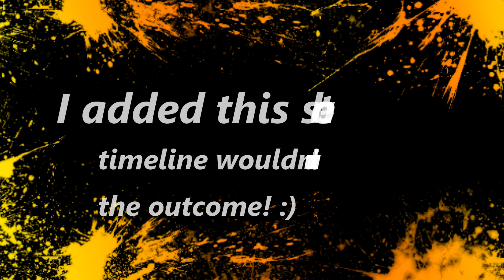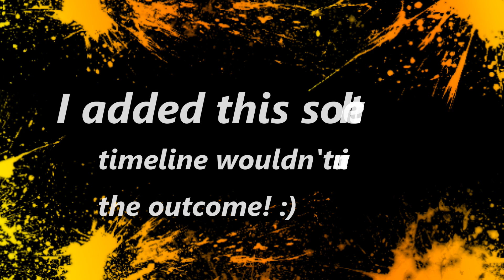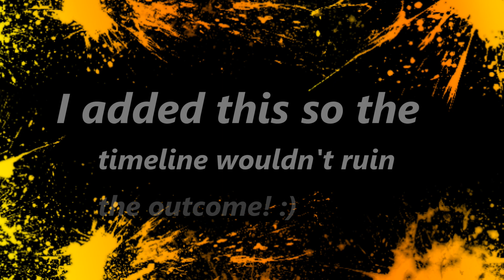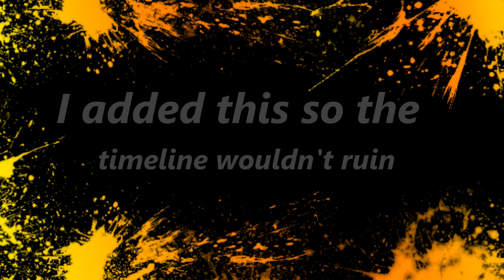ONLY 32 FIGHTERS REMAIN! (PS4 TOURNAMENT ROUND 4 BEGINS NOW!)